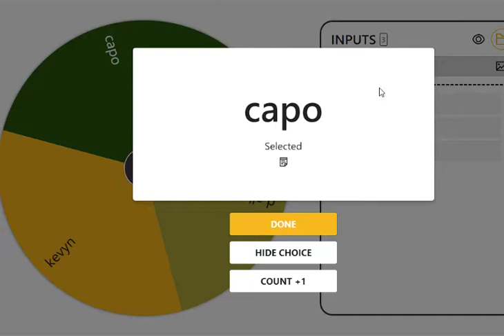OMG WE GOT SPONSOR RANK, 300 GOKU KILLS STARGAZE RSPS!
Hey guys!

Come play STARGAZE today!